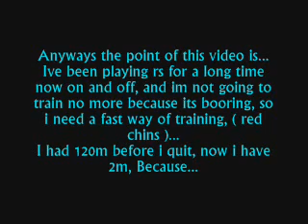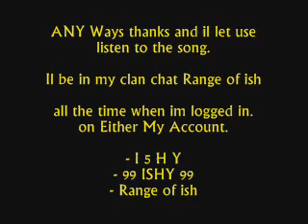Range of ish's "Sorry" (reuploaded) - 30.4.2012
You all probably know who this guy is, he uploaded a video during 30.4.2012 begging people for money, he removed it shortly afterwards, now re-uploaded.